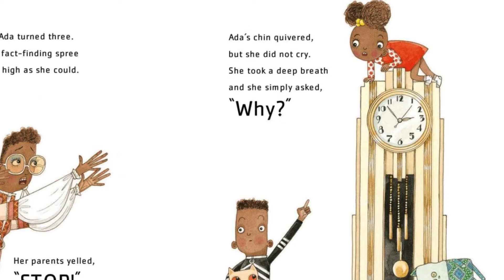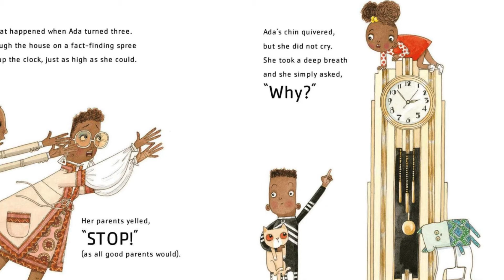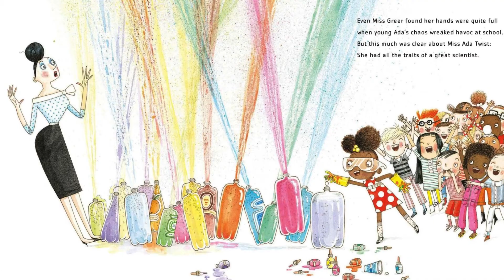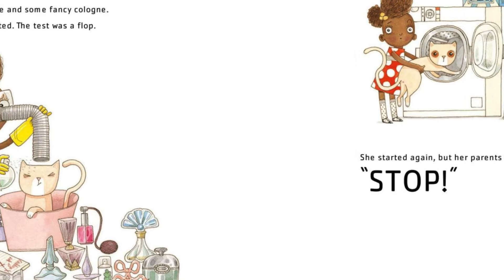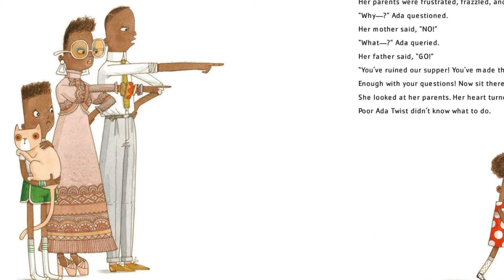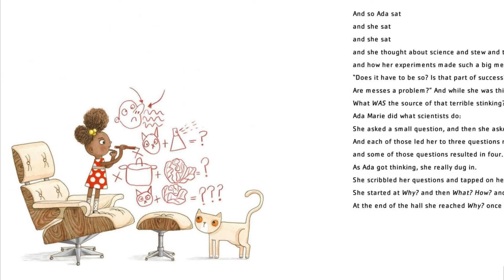Kids Book Read Aloud: ADA TWIST SCIENTIST by Andrea Beaty and David Roberts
Ada Twist, Scientist
The Questioneers
by Andrea Beaty
David Roberts

Ada Twist's head is full of questions , Ada has always been endlessly curious. Even when her fact-finding missions and elaborate scientific experiments don't go as planned, Ada learns the value of thinking her way through problems and continuing to stay curious.